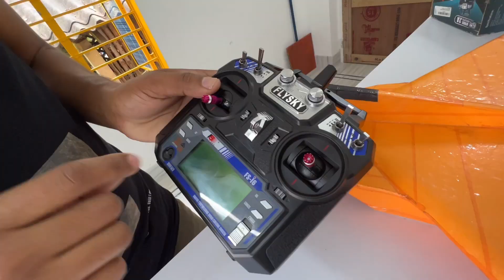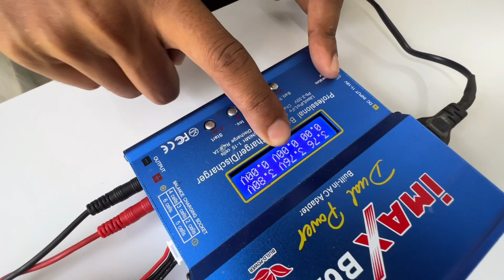Road Me Badminton khela 😎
Vlogs Setup :-
Camera - iPhone 13 Pro Max
Editing - iPad Mini 5